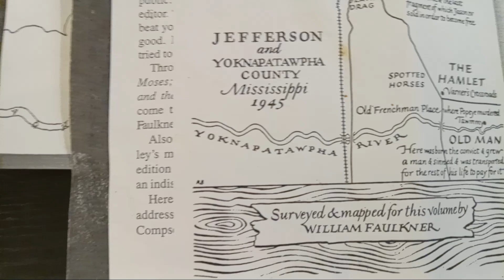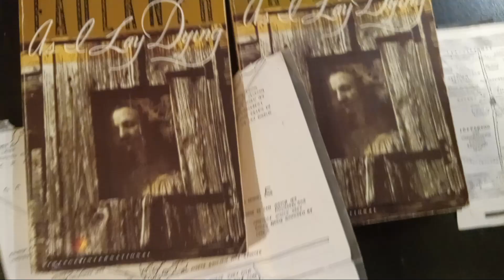The Maps of Yoknapatawpha, CO